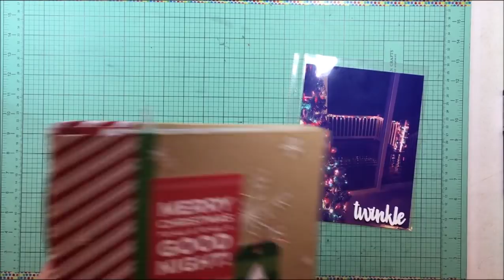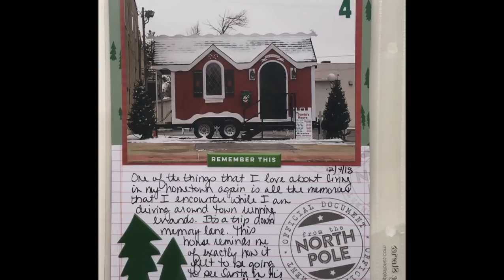2018 December Daily Day 4